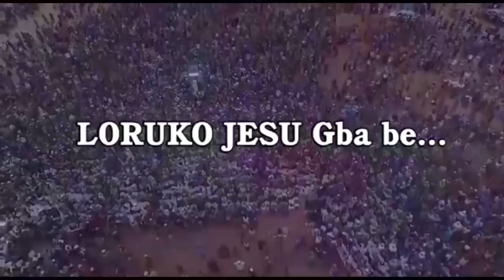IRI OWURO {MORNING DEW} Thurs. 11th May 2023 Babasebioba